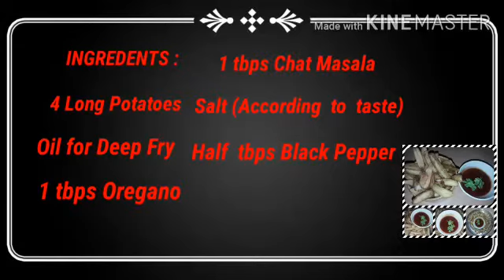क्रिस्पी फ्रेंच फ्राइस.| आलू के कुरकुरे फ्रेंच फ्राइस | घर पर बनाएं आलू के कुरकुरे फ्रेंच फ्राइस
Prabha dubey  blog(cooking). दोस्तों आप आसानी से घर में आलू के क्रिस्पी फ्रेंच फ्राइज तैयार कर सकते हैं देखिए कितनी आसान विधि से समझाया है मैंने |
1. 4 बड़े आलू छीलकर काटना
2़ कटे आलू को अच्छे से धो लिए
3, अच्छी तरह सूखने के बाद 2 मिनट के लिए रिप्लाई करना है
4. निकाल कर ठंडा होने के लिए रखें और ठंडा होने के बाद 5 मिनट के लिए फ्रिज में रखें
5. नेट से निकाल कर फिर से डीप फ्राई करें जब तक उनका कलर सुनहरा ना हो जाए।
6.निकालकर उसमे मसाला डाले .
7.खाने के लिये तैयार क्रस्पि फ़्रेन्च फ़्राइस।